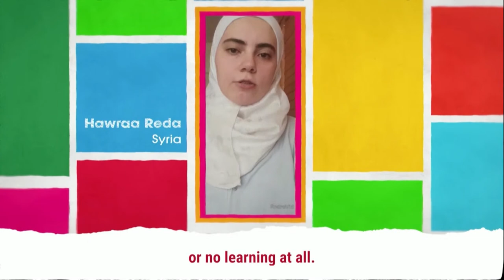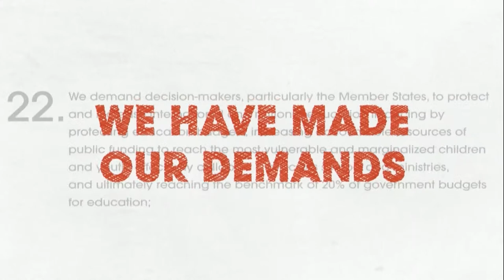Leaders Day | Transforming Education Summit with UN chief, Malala & many more | United Nations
The Leaders Day at the Transforming Education Summit is dedicated to the presentation of National Statements of Commitment by Heads of State and Government in the form of Leaders Roundtables. A limited number of thematic sessions is held to place a focus on cross-cutting priorities for transforming education. Leaders Day features the presentation of the Summit Youth Declaration and the Secretary-General’s Vision Statement for Transforming Education.

Opening segment

1. Introductory film
Opening moderator: Ms Folly Ba Thibaut, Journalist and Principal Presenter, Al Jazeera
Video: Let Me Learn campaign
2. Opening remarks
• Mr António Guterres, United Nations Secretary-General
• H.E. Ms Lachezara Stoeva, Permanent Representative of Bulgaria to the United Nations in New York, President of the Economic and Social Council
• Ms Audrey Azoulay, Director-General, UNESCO
• H.E. Ms Sahle-Work Zewde, President of the Federal Democratic Republic of Ethiopia and Chair of the International Commission on the Futures of Education (video message)
• H.E. Mr Julius Maada Bio, President of the Republic of Sierra Leone, Co-Chair of the SDG 4 High-Level Steering Committee
3. Youth Segment: The imperative for education transformation
  • The rights of women and girls - Joint call to action
• Ms Vanessa Nakate, Climate Justice activist and UNICEF Goodwill Ambassador
• Ms Yelizaveta Posivnych, Student, Saint George Academy, New York
• Ms Somaya Faruqi, Activist and former Captain of the Afghan Girls Robotics Team
• Ms Malala Yousafzai, 2014 Nobel Peace Prize Laureate, UN Messenger of Peace and co-founder, Malala Fund
  • Spoken word introduction of the Youth Declaration on Transforming Education
• Mr Ulises Brengi, SDG4 Youth Network
• Ms Karimot Odebode, Poet from Nigeria